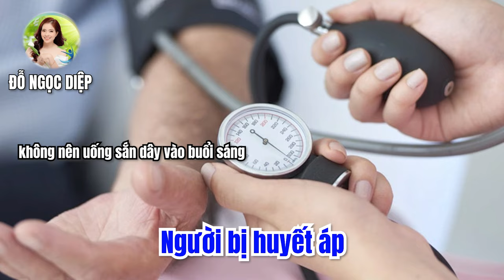Nhóm người TUYỆT ĐỐI TRÁNH XA BỘT SẮN DÂY kẻo mang họa| Đỗ Ngọc Diệp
🔵 MỤC LỤC:Nhóm người TUYỆT ĐỐI TRÁNH XA BỘT SẮN DÂY kẻo mang họa
00:00 Giới thiệu
00:57 Sắn dây có lợi đối với sức khoẻ như thế nào?
02:24 Những người không nên uống sắn dây là đối tượng nào?
03:52 Vì sao sắn dây không nên uống sống?